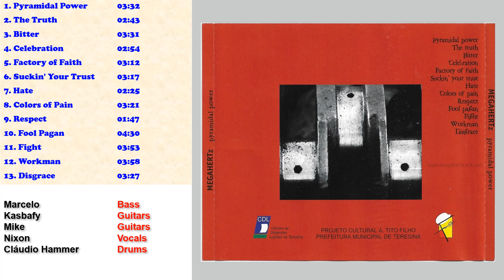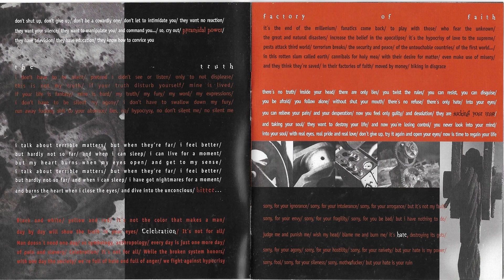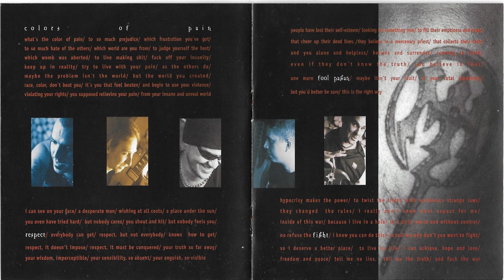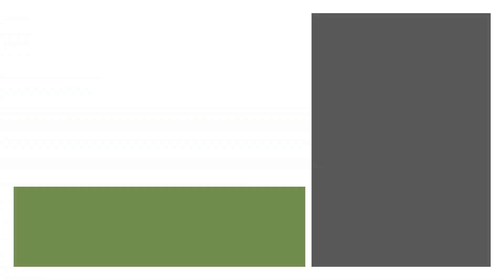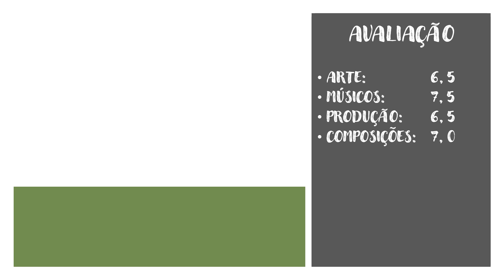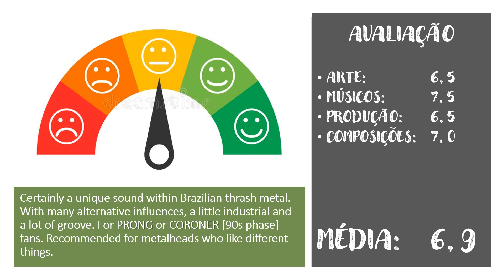MEGAHERTZ - Pyramidal Power - EP 235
ESTILO: THRASH METAL